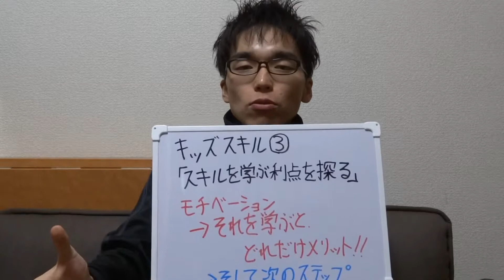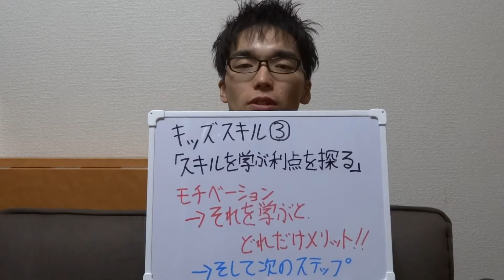海外 最新 教育 ｷｯｽﾞｽｷﾙ③「ﾓﾁﾍﾞｰｼｮﾝ」_0226 育児 Appelsiini